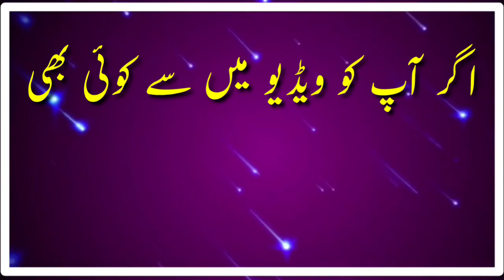27 Beautiful and Unique Islamic Names For Girls With Urdu Meaning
In This Video you will be seen suggested name for baby girl ( Islamic names )
1 Name Mehrish Meaning outstanding fragrance
2 Name Malika Meaning Angel, flawless
3 Name Mehmal Meaning Bright, shiny
4 Name Reeba Meaning leaving In the heart
5 Name Pareesa Meaning Like a fairy
6 Name Zartash Meaning Rich man
7 Name Aroosh meaning Fairy of heaven
8 Name Misha Meaning life
9 Name Shinza meaning Shining star
10 Name Shehneela Meaing Galaxy, a star
11 Name Saliha Meaning Good woman
12 Name Mehroosa Meaning Piece of the moon
13 Name Abeela Meaning Cute, beautiful
14 Name Zunaisha Meaning God's gift
15 Name Aneeza Meaning Flawless
16 Name Qeerat Meaning The one who sings the praises of God
17 Name Rifsha Meaning Open hearted
18 name Bareera Meaning Religious, pious
19 Name Momal Meaning Sweet and nice
20 Name Naima meaning Living a happy life
21 Name Abia Meaning Great, wonderful
22 Name Anamta meaning Blessed, blessed
23 Name Beenish Meaning Wise, intelligent
24 name Jaisha Meaing Excellence, sophistication
25 Name Kashmala meaning Flower Necklace
26 Name Smaira Meaning Beautiful, bright
27 Name Nawal Meaning Forgiveness, incomparable
Best Islamic names
Latest islami Name 2021
Top 27 name suggestion for girls
New born baby names list
Unique names ever
Famous names in the Islamic countries
Deewanaghanchi
Follow me on snack video